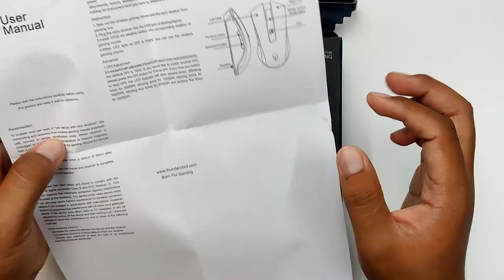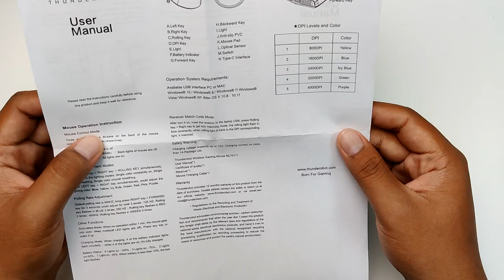[REVIEW] THUNDEROBOT M701 | Gaming Mouse Nampak Simple Tapi....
Gaming mouse merupakan sesuatu yang agak penting jika anda mementingkan keselesaan dan tahap sensetif yang boleh dikawal.Jadi adakah Thunderobot ML7 / Thunderobot M701 berbaloi? Jom kita cuba